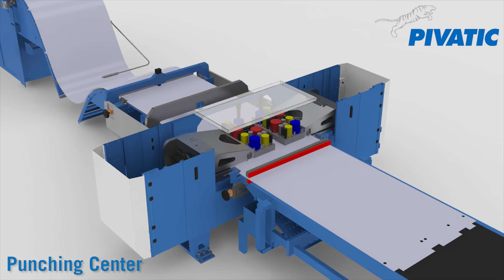Process: Punching Principle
In this animation, we take off the covers of our Punching Station and see how the Double Tool Punch produces a nest of 3 parts of different widths and lengths, ready for the Cut-to-Width Station.